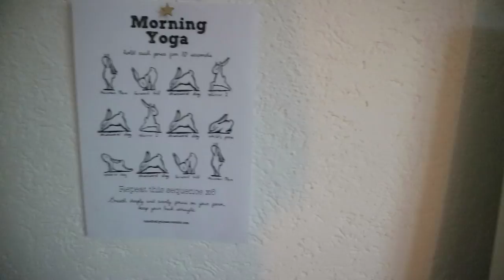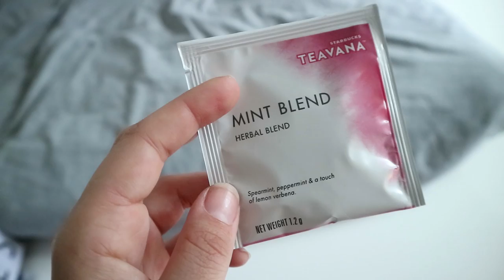Get ready with me! - HvA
In deze video laat ik zien hoe ik me (meestal) klaarmaak voor een dag school.